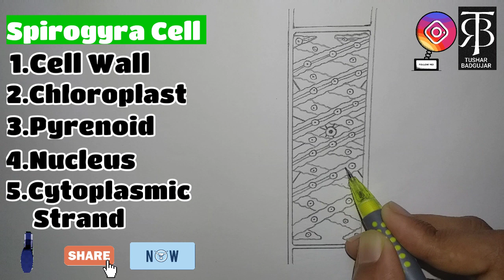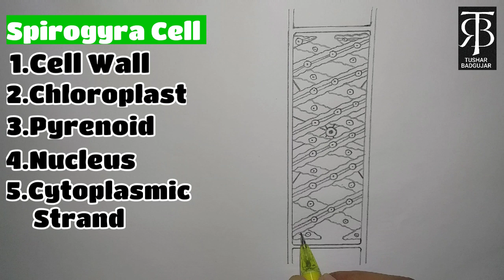how to draw spirogyra cell diagram step by step easily for beginners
--🙂IF YOU WANT TO BUY BEST PRODUCT'S FOR STUDENTS♥️--

1.Classmate Compass Box

2.Oswaal CBSE MCQ Book

3.realme narzo 30

4. Boat smart watch

5. Skimi Digital Watch

6. smartphone tripod

7. Boya m1 mic

8. ASUS VIVOBOOK 15 LAPTOP

--- our other video's links

Q&A

1) What is a spirogyra cell?

Spirogyra, (genus Spirogyra), any member of a genus of some 400 species of free-floating green algae(division Chlorophyta) found in freshwater environments around the world. ... The cell wall consists of an inner layer of cellulose and an outer layer of pectin, which is responsible for the slippery texture of the algae.

2) Is spirogyra a plant or animal cell?

Spirogyra is a genus of green algae that belong to the order Zygnematales. These free-flowing, filamentous algae are characterized by ribbon-shaped chloroplasts that are arranged in a helical manner inside the cells. ... Spirogyra has long, unbranched filaments with cylindrical cells that are connected end to end.

3)How many cells do spirogyra have?

Cells are similar to those of Spirogyra in containing 2–10 parietal, ribbon-like chloroplasts.

4)How do you identify spirogyra?

identifying features of spirogyra are:
It is a multi-cellular filamentous algae with mucilagenouus sheath.
It consists of spiral chloroplast.
Cell wall layer is made up of cellulose and pectin.
The chloroplast of spirogyra consists of pyrenoids.
Cytoplasm lie on the periphery of cell.

searchings

1)how to draw spirogyra
2)how to draw spirogyra step by step
3)how to draw spirogyra diagram
4)how to draw spirogyra cell diagram step by step easily
5)how to draw spirogyra cell step  by step
6)how to draw spirogyra easily